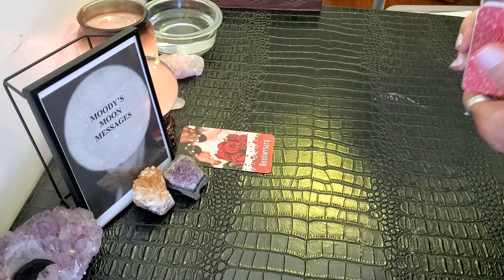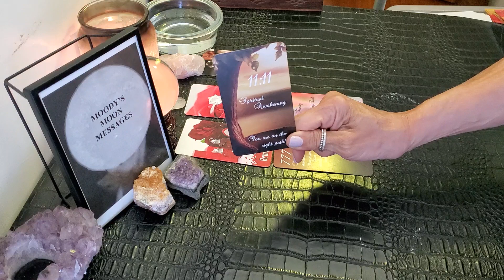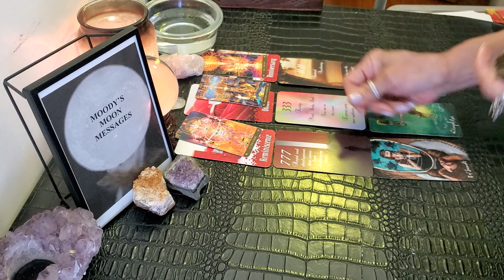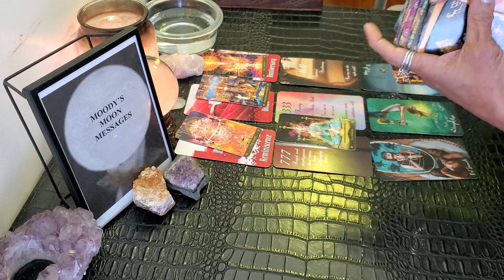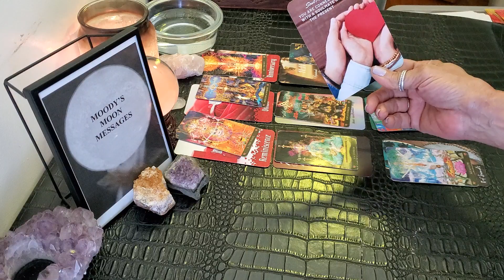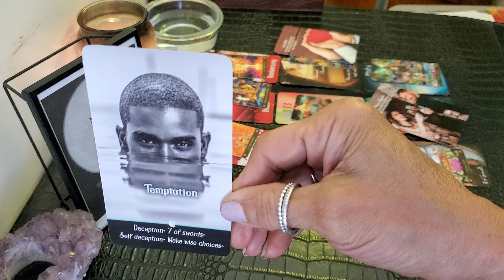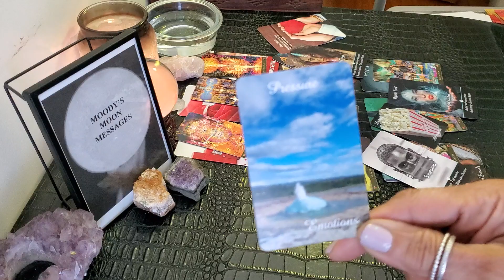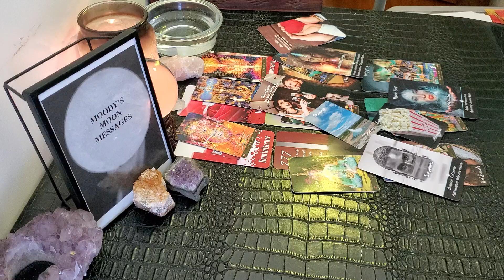Cancer♋ Someone/Something Could Jeopardize The Chance To Celebrate Another Anniversary With You🌑In♓